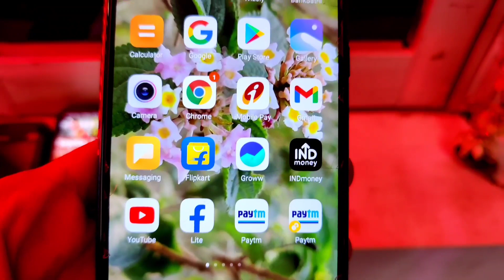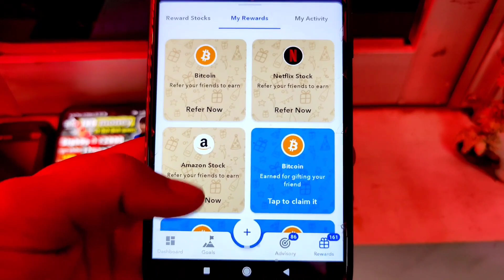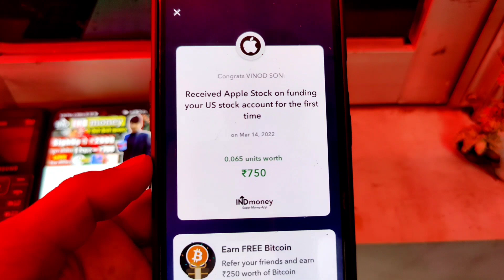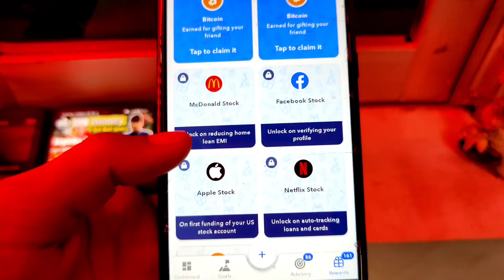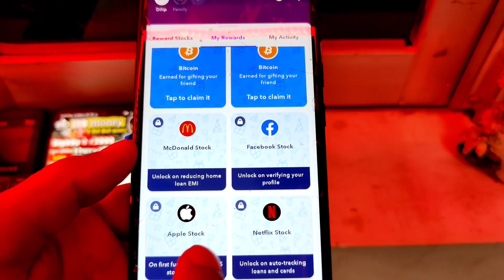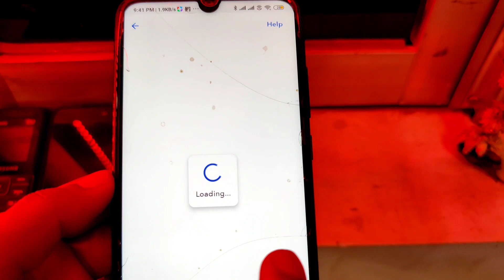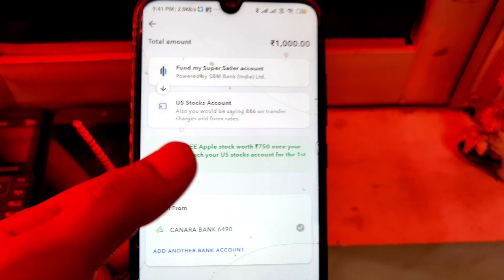Indmoney Apple Free Stock || Idmoney Free apple share | How to claim apple free stock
Refer code 👉DILB9C8BTC

Refer code 👉DILB9C8BTC

⬆️Indmoney App Download kijiye upar link hai video pura dekhiye ₹2000 mil jayega

00:01 IND money
00:02 ind money refer and earn
00:03 Indmoney us stocks
00:04 Indmoney withdrawal
00:05 Indmoney app us stock
00:06 Indmoney App kaise use kare
00:07 Indmoney app refer se paise kaise kamaye
00:08 indmoney app se paise kaise kamaye
00:09 Indmoney app se paise withdrawal kaise kare
00:10 Indmoney app withdrawal proof
00:11 Indmoney app review
00:12 Indmoney refer and earn offer
00:13 Indmoney referral code
00:14 IND money review
00:15 Indmoney app annual charges
00:16 Indmoney 2in 1 account
00:17 IND money free apple stock
00:18 indmoney free facebook stock
00:19 IND money free Amazon stock